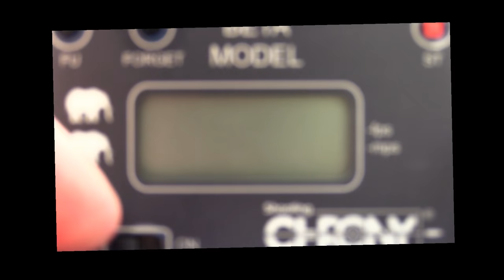Kalibrgun Cricket .25 Air Rifle + 50 Yard Accuracy TEST - Regulated PCP Bullpup Airgun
This video is a review, setup, and maintenance guide for the Kalibrgun Cricket .25 regulated PCP air rifle, pellet gun, airgun.